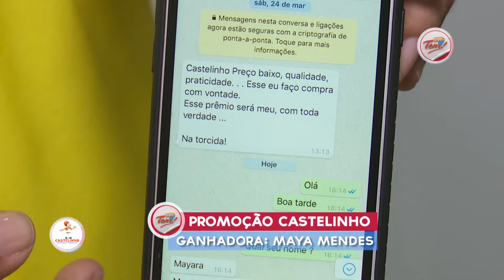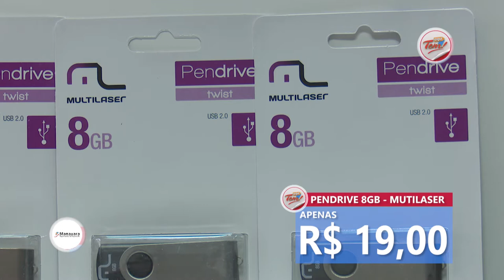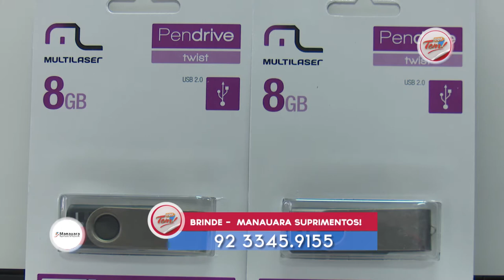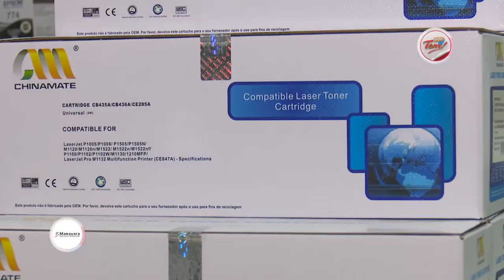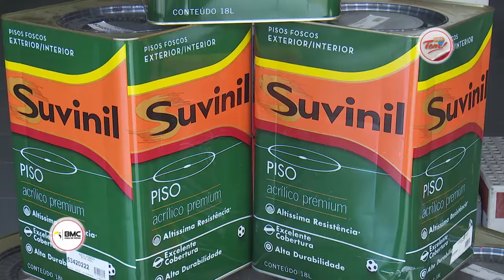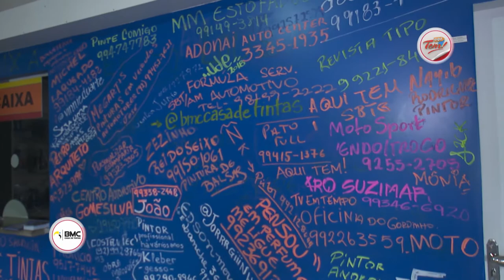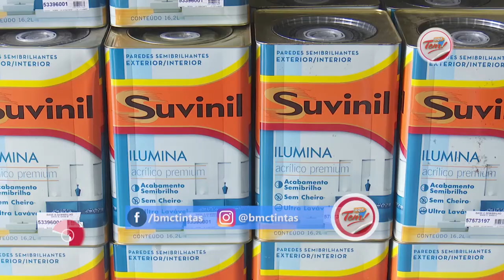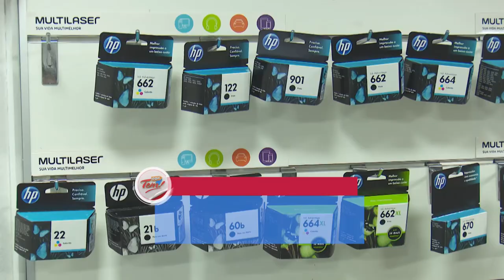Programa Aqui Tem - 07 04 2018 (03º Bloco)